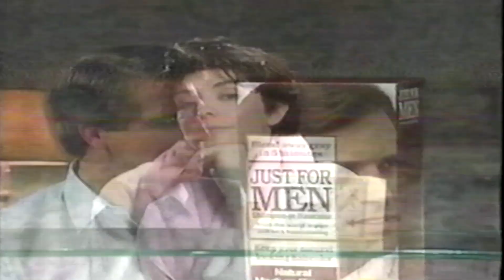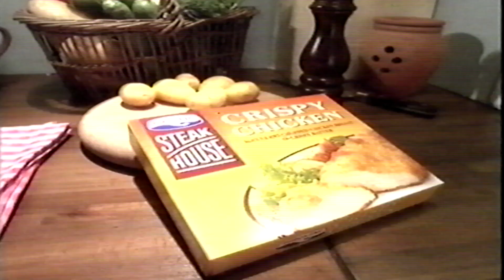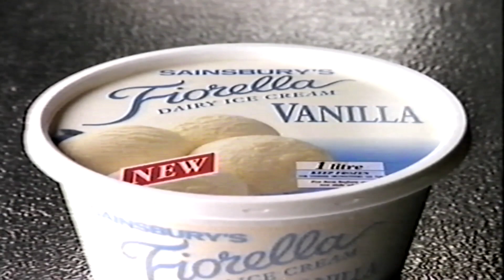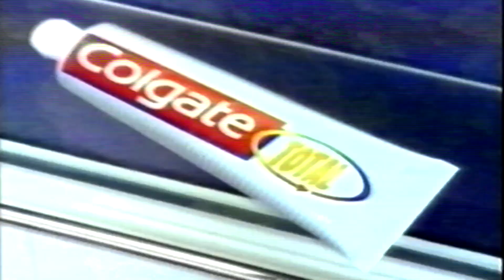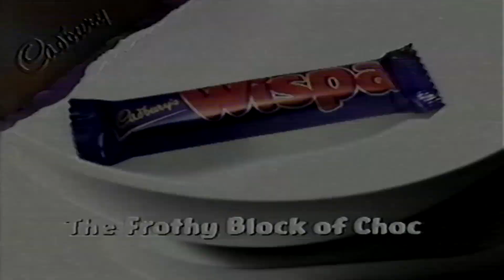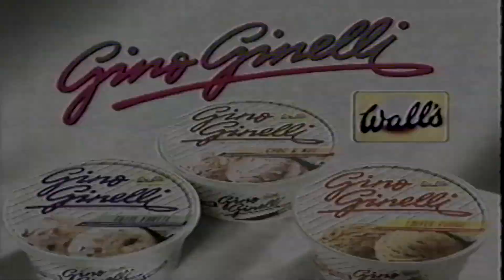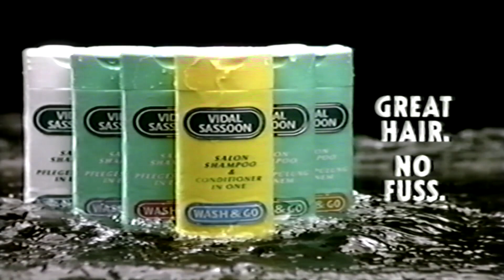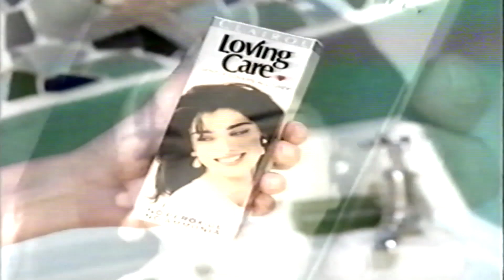channel 4 adverts vhs